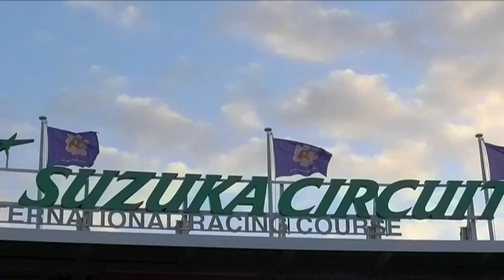Morre o piloto da Fórmula 1 Jules Bianchi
O piloto francês da Fórmula 1, Jules Bianchi, morreu na noite desta sexta-feira, aos 25 anos. Ele estava internado há nove meses desde que sofreu um grave acidente durante o Grande Prêmio de Suzuka, no Japão.